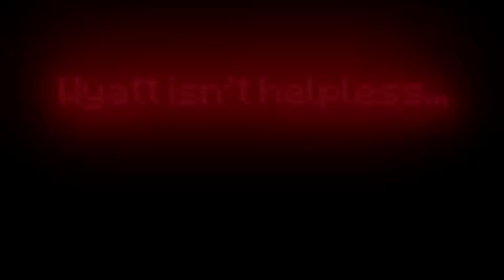DO WHAT the RAINBOW FRIENDS SAY... or DIE!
Princess Hana will play DO WHAT the RAINBOW FRIENDS SAY or DIE in Minecraft! Hana will come up with various FUNNY and HILARIOUS GAMES for the other RAINBOW FRIENDS, but its not all fun and games, as there's one RAINBOW FRIEND who's after the others! Let's Go Doki-Doki Daisies!